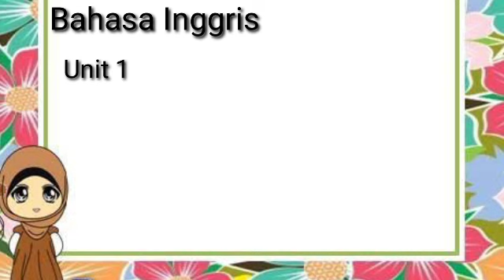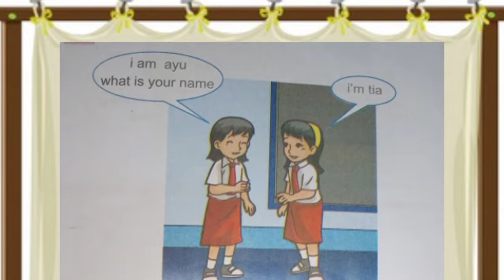Materi PJJ Bahasa Inggris "Me" Kelas 1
Kali ini kita masuk dalam pembelajaran Bahasa Inggris Kelas 1, materi yang akan kita pelajari yaitu me (saya)

Nah, dalam pembelajaran  ini kita membahas mengenai:

Perkenalan
I, I'm, I am, my artinya saya
What artinya apa
Your artinya kamu
Name artinya nama

Untuk penjelasan lebih lengkap yuk tonton videonya sampai habis 🤗😉